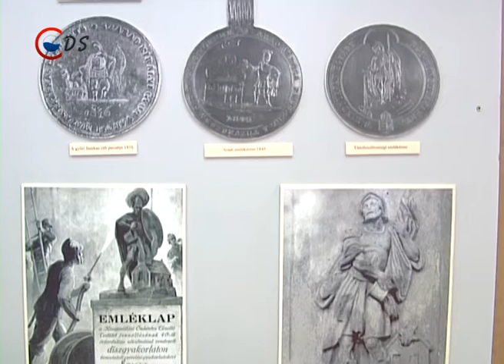HIRADO 2016 05 04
ÉRETTSÉGI – Történelemmel folytatódott az idei írásbeli érettségi vizsgaidőszak

MEGEMLÉKEZÉS - Koszorúzással emlékeztek a Dunaújvárosi Katasztrófavédelmi Kirendeltség munkatársai a tűzoltók védőszentjére, Szent Flóriánra

FELVÉTELI - Rendkívüli felvételi eljárásbban továbbra is várja nyolcadikos diákok jelentkezését a Dunaferr Szakközép- és Szakiskola